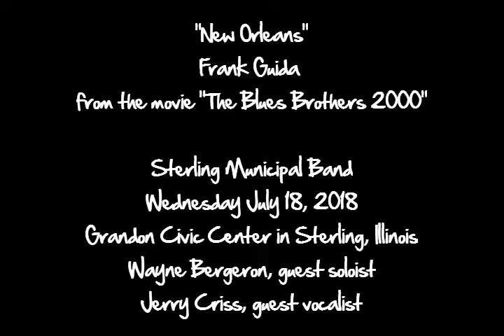New Orleans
New Orleans by Frank Guida, from "The Blues Brothers 2000" movie.  The Sterling Municipal Band conducted by Mr. Jon P. James.  Performance on Wednesday July 18, 2018 at Grandon Civic Center in Sterling, Illinois.  Patrick Sheehan, substitute conductor.  Wayne Bergeron, guest soloist.  Jerry Criss, guest vocalist.